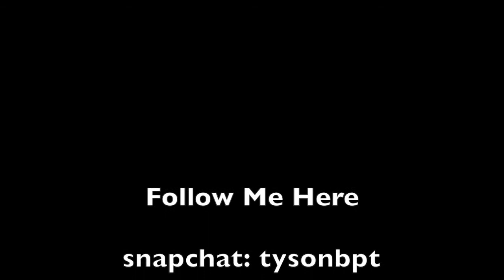habit stacking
This video is about creating successful habits for weight loss.

Tyson has been a full time personal training coach for some time, coaching in fields of fitness and life. Working in the fitness arena where his main focus is to help clients with fat loss and increasing quality of life. Tyson has acquired a lot of knowledge and skills both self-taught and through trainers, mentors and athletes.  Tyson believes everything you do comes back to mental toughness. If you aren’t strong enough to push your limits you will never meet your full potential; a strong mind achieves goals and reaps rewards, such as increased quality of life, a healthy body and strong inner self.